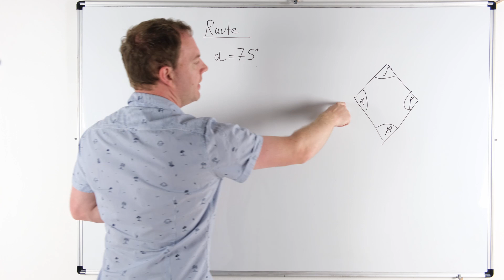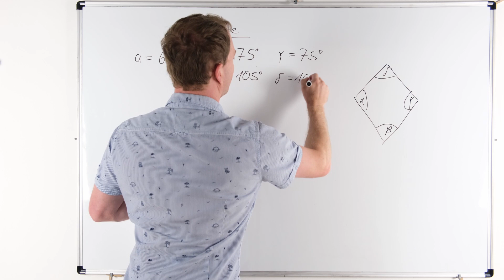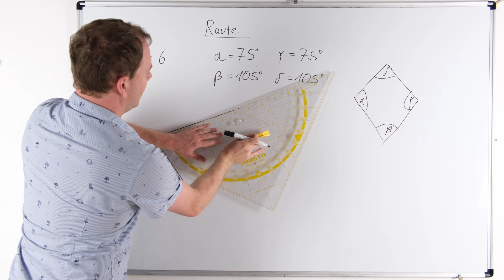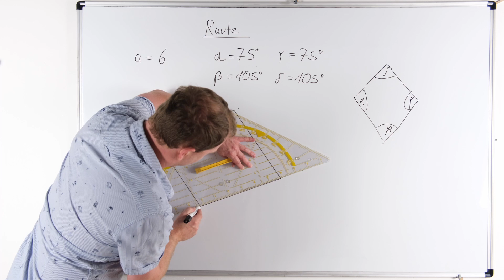Raute mit Winkel und Seite zeichnen (konstruieren)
Eine Raute kann mit einem Winkel und einer Seite gezeichnet bzw. konstruiert werden. Ich zeige dir Schritt für Schritte wie du die Raute zeichnen kannst. Im Anschluss solltest du eine Raute selbst konstruieren können.